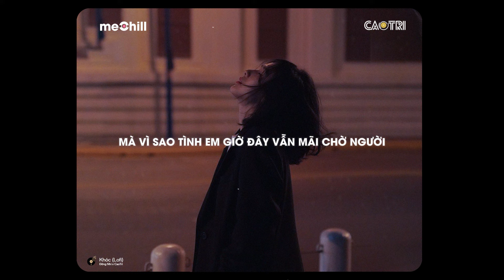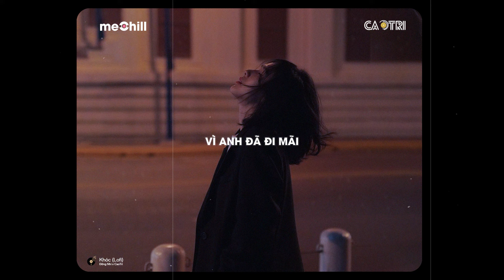Khóc (Lofi Ver.) - Đông Nhi x CaoTri | Lệ cay khoé vì một người..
𝄞 Lyrics:
Tình tan vỡ, một mình bước trong đêm
Tìm lại những giấc mơ xưa anh của ngày xưa ấm êm
Nào ngờ cơn gió đã mang sương đến vây kín
Che lấp ánh sáng nơi chân trời, nước mắt tràn bờ mi
Lòng đau xót nghe trái tim khóc trong lặng câm

Mà vì sao tình em giờ đây vẫn mãi chờ người
Chờ tháng năm yêu ngày xưa giờ mong mãi
Ngày anh đi trời mưa phùn rơi thấm ướt đường dài
Để em ngồi lặng nhìn theo bóng anh

ĐK:
Lệ cay khóe vì một người đã ra đi không trở về
Nhưng nước mắt đó cũng chỉ làm vết thương thêm đau
Vì sao em lại khóc, vì sao em lại nhớ
Dẫu biết anh chẳng còn như lúc xưa

Lệ cay khóe vì một người đã đi mang theo giấc mơ
Nơi đó chôn giấu ký ức cùng tháng năm êm đềm
Vì anh đã đi mãi, vì em còn yêu anh
Dẫu biết anh chẳng còn nhớ đến em.